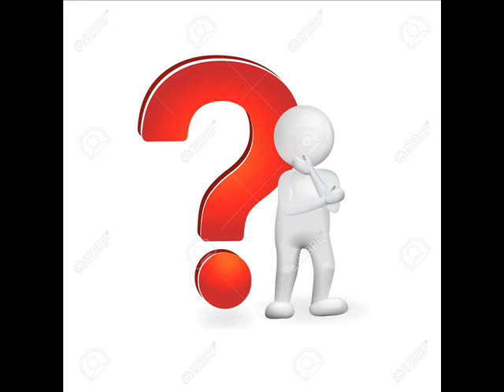Why not ? Hervé Gilles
Musique-chanson. Experimental sound